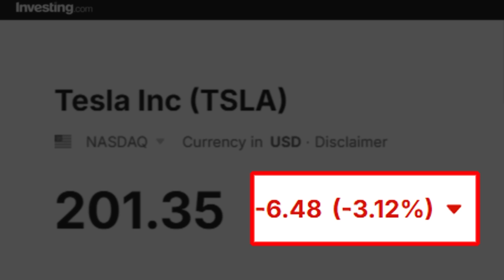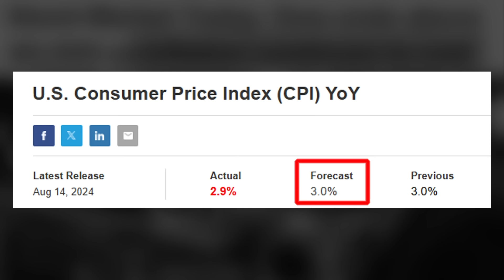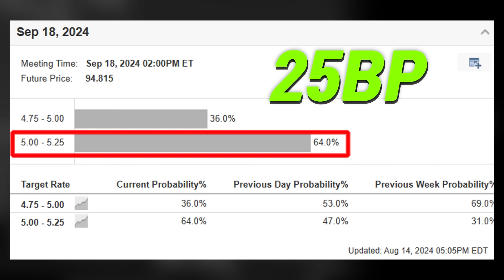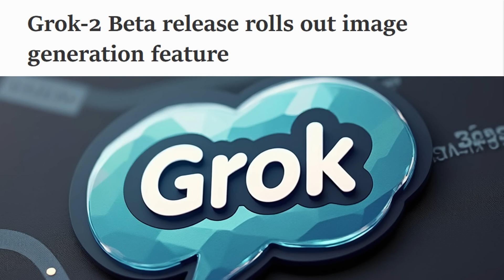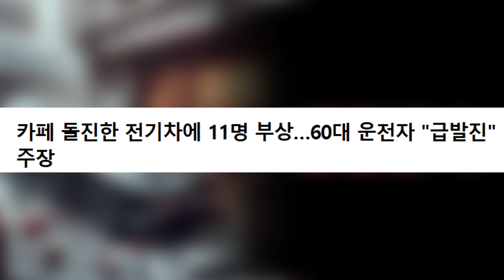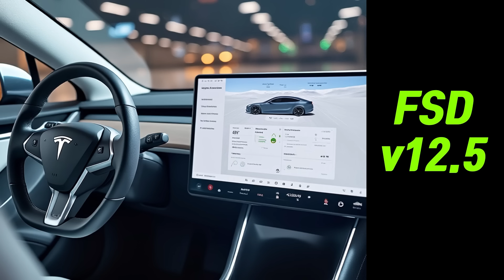테슬라 $215 달러 예상발표, 로보택시는 현재 불가능 하다? 테슬라 카페 돌진 급발진 주장? 그록 이미지 서비스 시작!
➤주가 예측 질문 (살까요, 팔까요) 댓글에는 답변하지 않습니다.